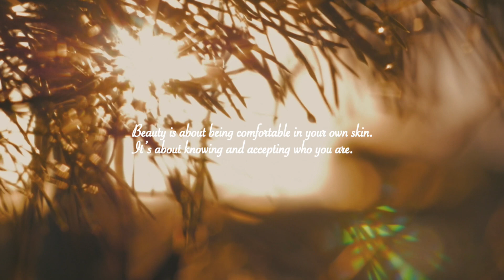MY BODY - Video Collage of body and nature | body appreciation and self-love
The concept is about female body acceptance and their senses which collaging the body and nature. It is also a monologue for the reader to build their body appreciation and self-love.

All footage & music from Artist and Artgrid.